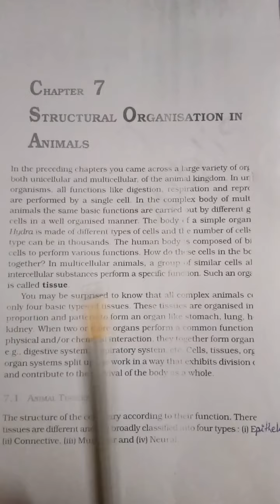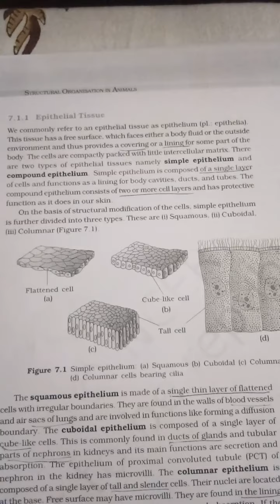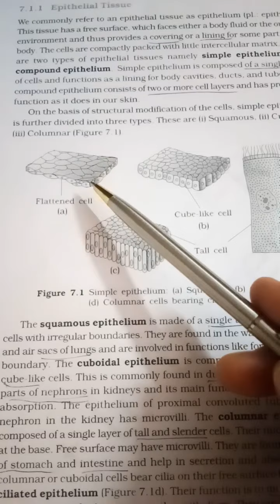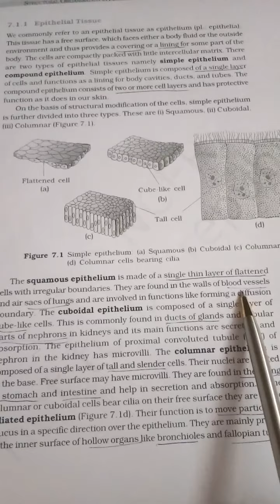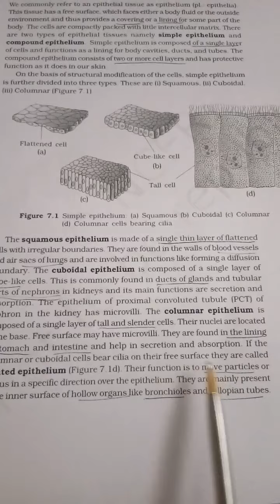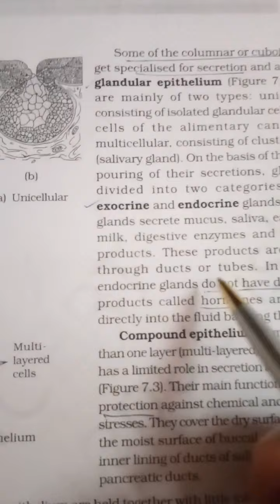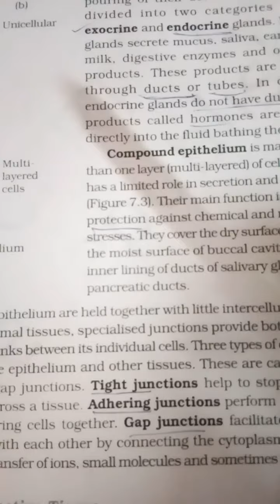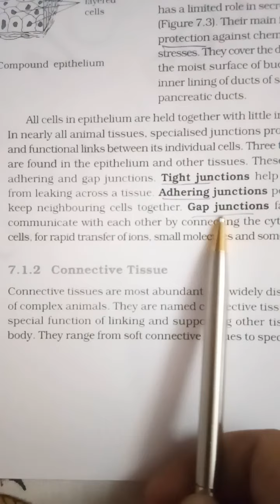epithelial tissue... +1